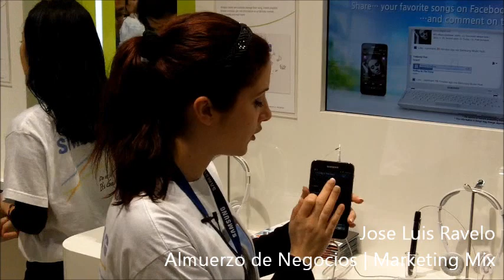En video - Samsung Music Hub - MWC 2012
Samsung presenta la nueva version de Music Hub y sus 17 millones de canciones o Reader Hub, con 2,3 millones de libros, Samsung subraya que se puede hacer más con menos pasos.